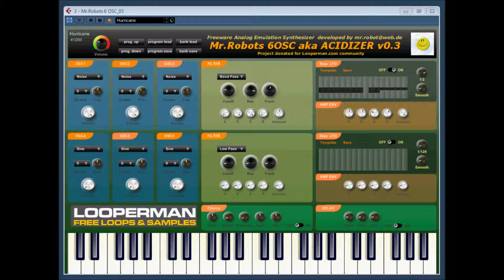Mr Robots 6osc aka Acidizer v0.3 LooperMan.com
Acidizer Lite v.01 by Looperman / Mr.Robot
Discontinued / you may need to register before downloading.
* two Osc * two filters with envelope * two envelope * two LFO with sync * reverb, delay, chorus * Portamento * 32 voices

Mr Robots 6OSC Acid Synth 0.03 / Mr Robots bassline synth
( when using cjcity website becareful of virus's and malware thingies )